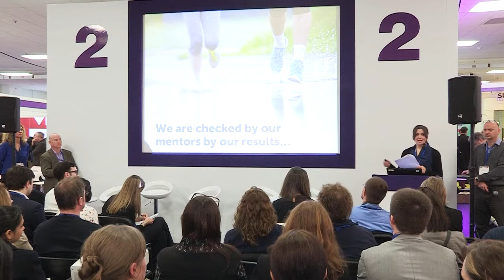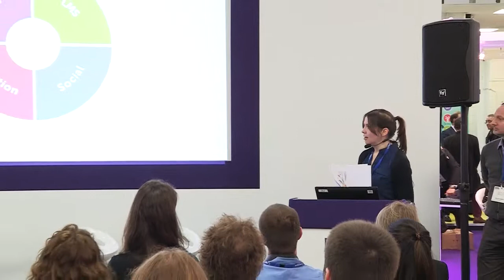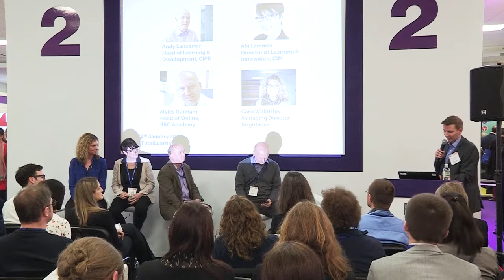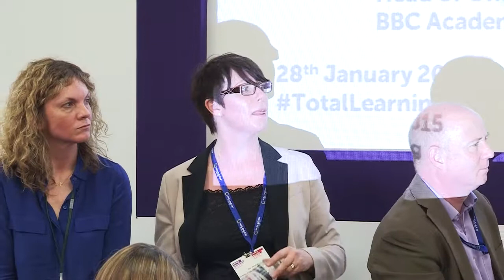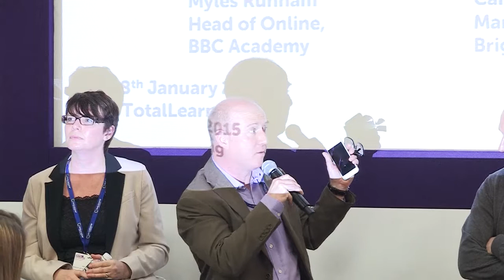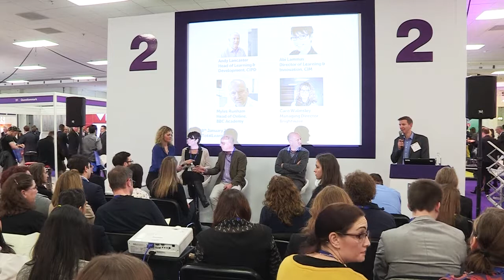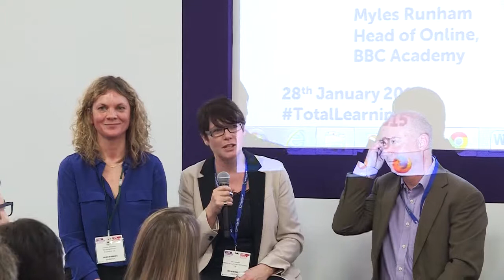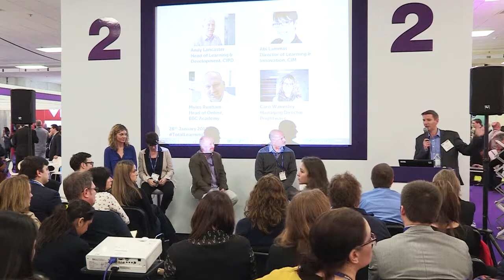LT2015 Free seminars: Total learning - are you ready?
Total learning - are you ready?

Brightwave

As well as challenging the value of formal, structured learning, L&D is starting to think more about how informal learning, relationships and performance support can be enabled for the benefit of their learners and their organisation. From community management and the trends impacting the workplace of tomorrow, a Total Learning approach harnesses these opportunities and makes for an exciting future for technology-enabled learning. The session features a lively panel discussion where four experts share their views on key learning topics: - Managing learner expectations. - How will the necessary shift from 'course to resource' change the role of L&D? - The opportunity to facilitate informal learning for career and professional development. - New technologies and emerging trends.

Meg Green, Head of Operations (Enterprises), Brightwave

Meg is responsible for driving product development here at Brightwave, ensuring latest developments reflect leading market edge technologies. In addition, she oversees the smooth running of Brightwave's existing product set, including our Launch & Track LMS and tessello learning service. She is an experienced Project Manager and before joining Brightwave worked for a bespoke web solutions development agency.

Charles Gould, CEO, Brightwave

The founder of Brightwave and its Managing Director, Charles has 20 years' experience designing and producing e-learning solutions for corporate clients at PwC, Epic and BT. During this time he has consulted across all sectors, UK and international, with clients such as Sky, PwC, Bupa, RBS, Vodafone, BP and BBC.

Andy Lancaster, Head of Learning and Development, CIPD

Andy has more than 25 years' experience in learning and organisational development in commercial, technological and not-for-profit organisations. He has achieved notable recognitions including runner up in the Training Journal National Training Awards for “Learning and Development Professional of Year” in 2011 and led the winning gold award entry for the "Best Operational Programme" of 2012. Andy was appointed Head of Learning and Development at CIPD to lead the Institute’s training arm and to support the delivery of the wider new vision for L&D. He has a Masters Degree in Instructional Design, is a qualified coach and Fellow of the Chartered Institute of Personnel and Development (FCIPD), the Chartered Management Institute (FCMI) and of the Learning and Performance Institute (FLPI).

Abi Lammas, Director of Learning and Innovation, The Chartered Institute of Marketing

Abi is the strategic lead for The Chartered Institute of Marketing's (CIM) Learning & Innovation Directorate, responsible for the Professional Marketing Standards and the Professional Pathway. The Learning & Innovation Directorate designs, develops and delivers the full breadth and range of CIM’s global portfolio and leads on the Learning Solutions aspect for CIM; working with a wide range of global corporates to support and embed Centres of Marketing Excellence.
Myles Runman Head of Online BBC Brightwave Over the last 15 years Myles has worked in and around the web and the internet. Prior to the BBC, Myles worked at the search engine Ask.com (AKA Ask Jeeves) managing the European presence of the business. The last six years have been spent at the BBC, first as Head of Interactive Learning running the digital services for school pupils, teachers and parents and currently, as Head of Online for the BBC Academy managing all digital and online activity of the professional learning and development functions for staff and the industry. Across this experience, satisfying user need has been the most important guiding principle.

Caroline Walmsley, Managing Director, Brightwave

As Managing Director of Brightwave, Caroline leads all operational management and direction of the business, as well as overseeing the company's strategic planning and business development. Caroline joined Brightwave in 2013 with a proven and extensive track record in publishing, in particular for academic and professional audiences. She moved from publishing into learning technologies because she saw similar changes in the way in which learning is crafted, delivered and consumed for both students and employees, and that what united both sets of customers were increasing development demands and levels of technical sophistication. Caroline is most interested in how collaborative learning technologies can help effect organisational change and better bridge the gap between an organisation's learning objectives and its commercial objectives.